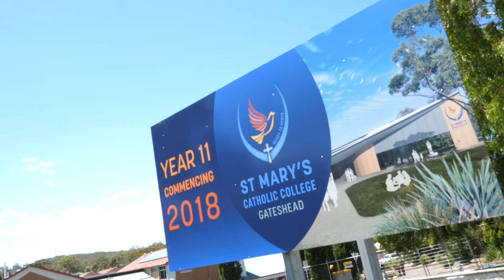Enrol now for Year 11, 2018 at St Mary's Gateshead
Start your senior years at a College that has the capacity to care. Enrol at St Mary's Catholic College, Gateshead today.